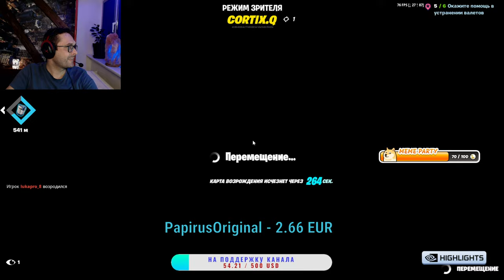ФОРТНАЙТ СТРИМ заходи поиграем 🤗 у нас душевно!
✅ Крипта: 0x052AAaF270ff05E11cbCb36Be7D28aFe849987F0